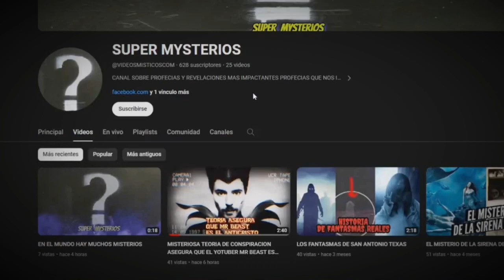EL DIABLO Y JESUCRISTO ESTAN HACIENDO LLAMADAS TELEFONICAS PARA MANIPULAR ALA HUMANIDAD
el diablo y jesucristo ya no estan en el infierno ni en el cielo sino aqui mismo en la tierra el diablo ya no esta sentado en su trono el esta hasiendo llamadas telefonicas para manipular ala gente pero atraves de este video te daras cuenta de una verdad mucho mas profunda la cual te soprendera el fbi descubrio que muchas personas de todo el mundo estaban resiviendo llamadas perturbadoras intentaron localizar a esa persona extraña pero fue imposible se llego ala conclucion que quien hacia esas llamadas era el diablo para mas informacion porfavor reproduce el video